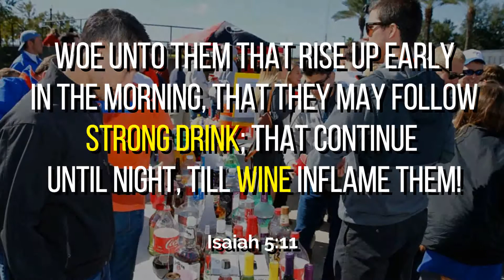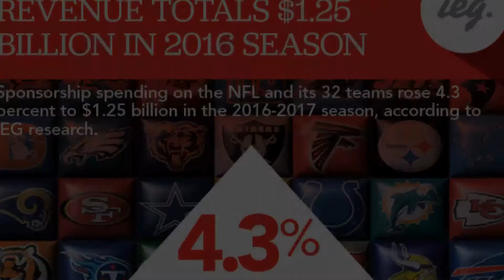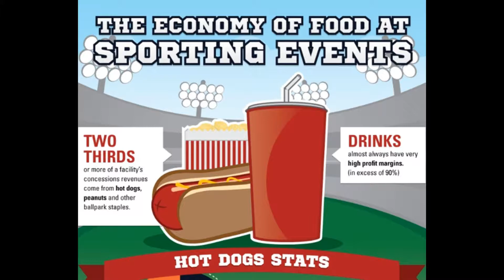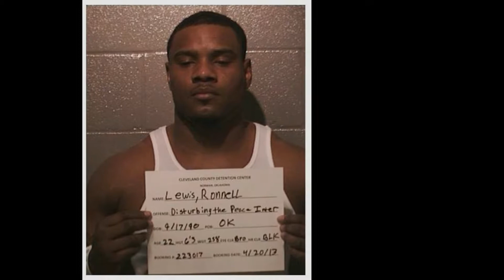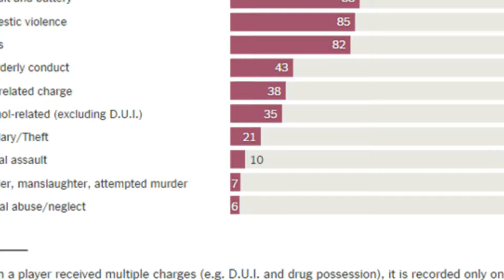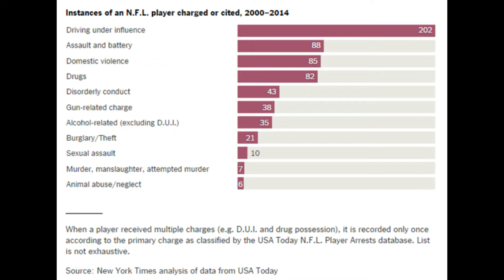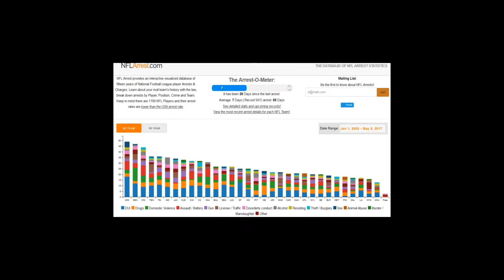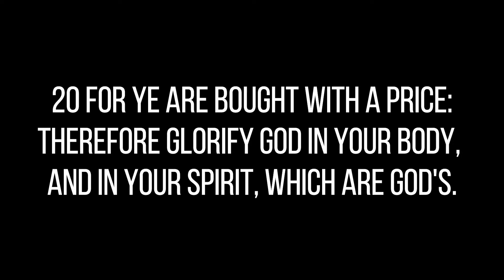CHANGEministry Truth+ presents "13 Reasons To Not Watch Football: #3 Alcohol"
Truth+ (Truth Positive) is broadcast presentation of CHANGEministry.  The purpose of this series to present information that inspires decisions to surrender to the love of the Father in becoming more like our Savior than this world - Jesus Christ!